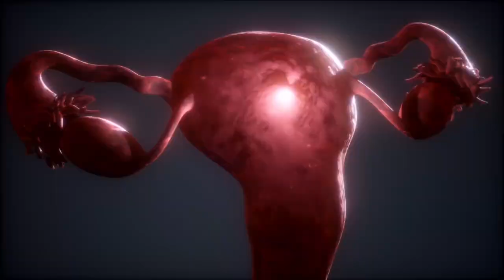Pregúntale al Especialista 🩺 | Cáncer cervicouterino: Detecta, prevén, cuida. - 1 de abril de 2024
En PregúntaleAlEspecialista 🩺 |Cuida de ti misma, cuida de tu salud. Conoce las herramientas para la detección temprana y los cuidados necesarios en nuestro programa dedicado al cáncer cervicouterino y de ovarios.

Checa la ▶️ entrevista completa con el Dr. Diego Moreno Loaeza, especialista en ginecología oncológica.